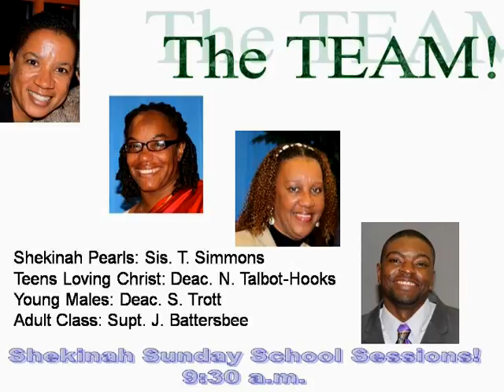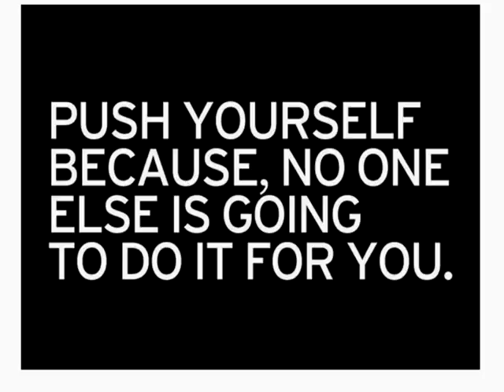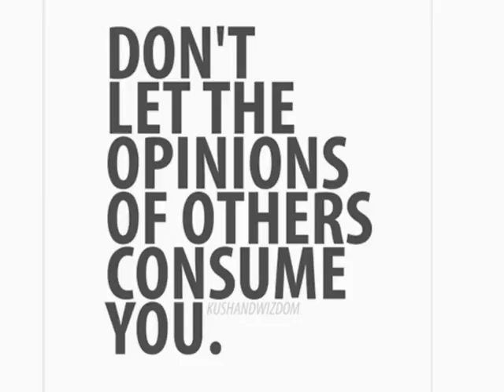5 FEB SWIM ANNOUNCEMENTS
FEBRUARY 5 SWIM ANNOUNCEMENTS
SHEKINAH WORSHIP CENTRE
BERMUDA